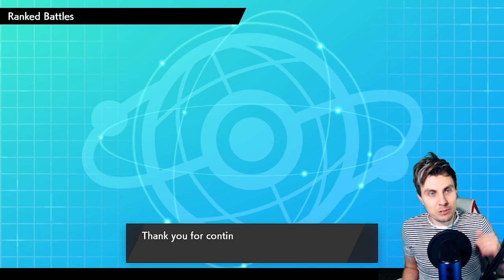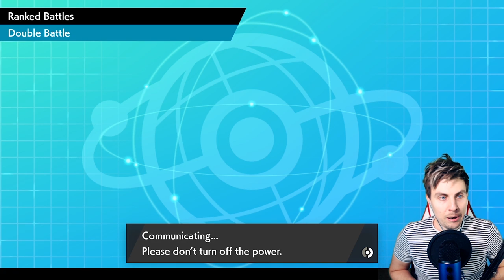THE STRONGEST VGC 2020 TRICK ROOM TEAM?!? in Pokemon Sword and Shield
VGC 20 RANKED BATTLES GMAX COALOSSAL VGC 2020 TRICK ROOM TEAM WITH RENTAL CODE INCLUDED. MASTER BALL TIER.

THE STRONGEST VGC 2020 TRICK ROOM TEAM?!? in Pokemon Sword and Shield PLAYLIST Like this content??

Throughout this competitive  Pokemon VGC 2020 episode we will be playing MASTER BALL TIER RANKED BATTLES with a competitive Trick room VGC 20 GMAX COALOSSAL team. The Rental code for this pokemon sword and shield trick room team is included in todays episode. In today's episode I will show you how to play Trick Room in Pokemon Sword and shield with Gmax Coalossal and how to win with gmax Coalossal when paired with Dusclops to set Trick Room and then activate gmax Coalossal weakness policy to start a sweep. This Episodes team will be based around Gigantamax Coalossal and Dusclops with a solid core built around Corviknight, support Grimmsnarl Assault Vest Conkeldurr and Gastrodon. Throughout this VGC 20 Series I will be showing you VGC 20 Teams playing pokemon sword and shield ranked battles  and how to build VGC 2020 teams through online competitive battling as well as sharing these competitive Pokemon teams with you as a rental code. I hope you enjoy this VGC 2020 team and showcasing of a Top finishing VGC team build. Watch this Competitive Pokemon series to see showcased VGC 2020 Battles on the Online Ranked Ladder. Pokemon Master Ranked Battles. Pokemon sword and shield vgc rental team Included in this VGC 20 Battle Series Episode. Rental team included. Trick Room Rental team included in todays VGC 20 Pokemon sword and shield Episode.

Game play for this episode was recorded through the Nintendo Switch.

Weakness policy Coalossal, Weakness Policy Gigantamax Coalossal, Weakness Policy Gmax Coalossal, how to play GMAX Coalossal, GMAX Coalossal Team build VGC 2020. Trick Room VGC 2020, Trick Room Team VGC 20. How to play Trick Room VGC 20. Best Trick Room Team Pokemon Sword and Shield, Trick room Team Pokemon Sword and shield, VGC 20 Trick room Team.

GAME INFO
Name: Pokemon Sword and Shield
Developer: Game Freak
Publisher: The Pokemon Company, Nintendo
Platforms: Nintendo Switch
Release Date: November 15, 2019